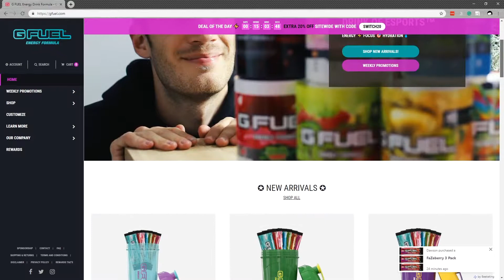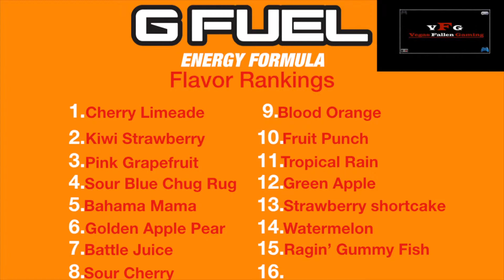G FUEL Pink Lemonade: Review and Taste Test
Shotgun Microphone | Rode VMGO Video Mic GO

Lights | Fovitec StudioPRO - 2x 20" x 28" Softbox Lighting Kit

Lights | NEEWER 160 LED CN-160

Tripod | Manfrotto Stand for Universal Cell Phone

8Bitdo FC30 Pro

Playstation 4

Nintendo Switch